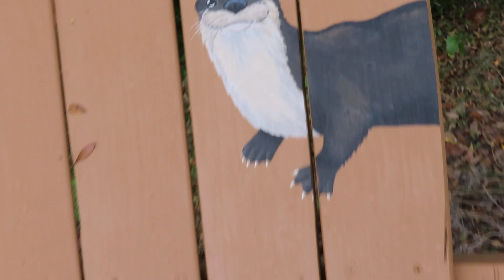Purple Gallinule, River Otter & Butterfly on Adirondack Chairs at Orlando Wetlands Park! Christmas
Purple Gallinule, River Otter & Butterfly on Adirondack Chairs at Orlando Wetlands Park! Christmas, Florida